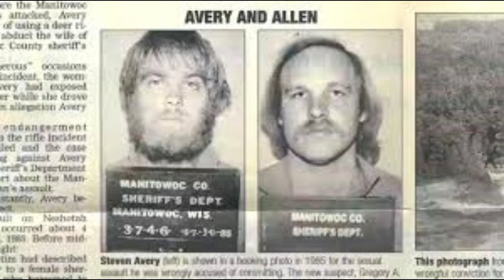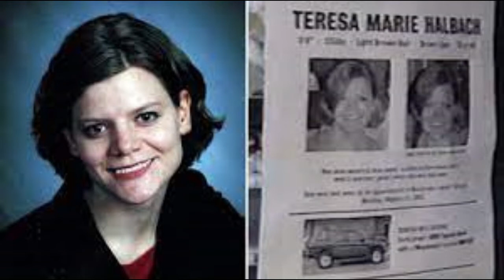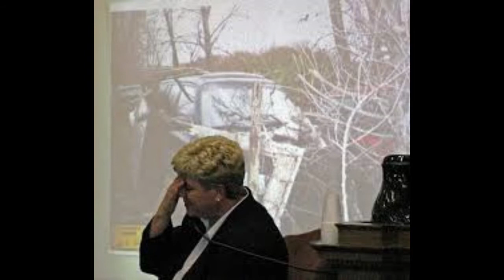Steven & The World Waits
Steven Avery has spent 34 years of his life in Prison Wrongfully Convicted